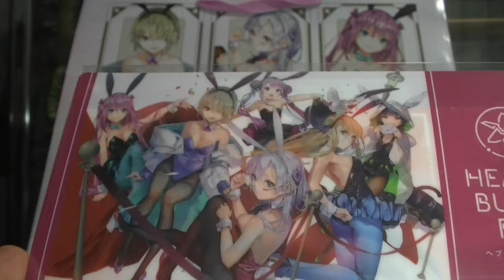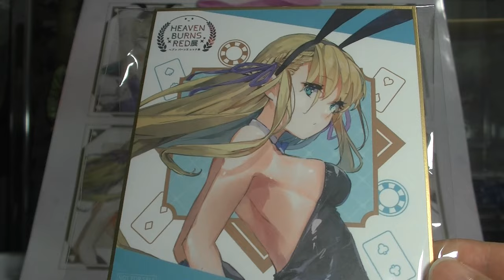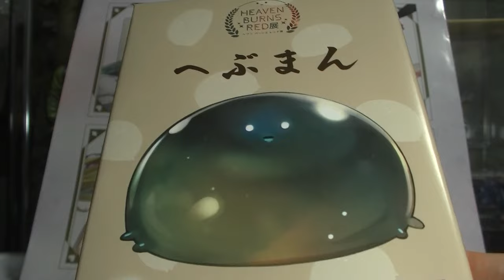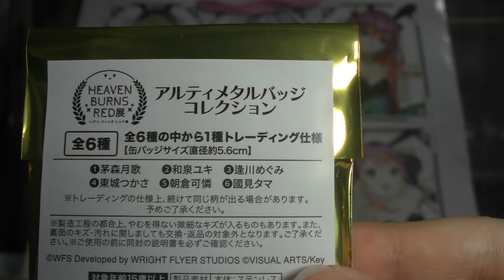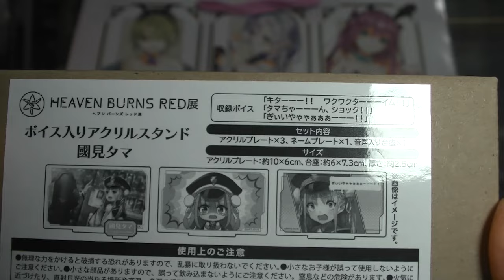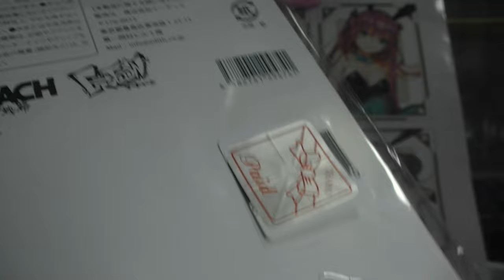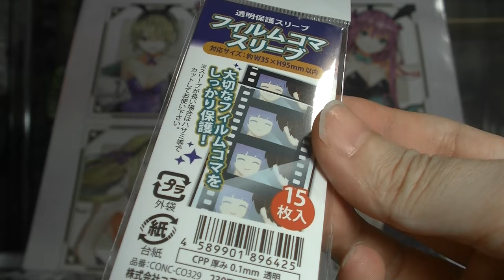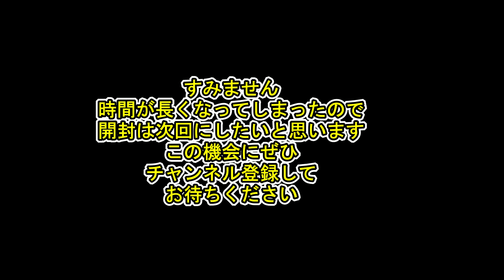アニメイト池袋本店に初めて入りました 物量が桁違い！ ヘブンバーンズレッド展も観てきたよ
ブラインドグッズ開封チャンネル
めちゃコミック クリエイターズ
１２✖１２　連載中

( ^^) _旦~~